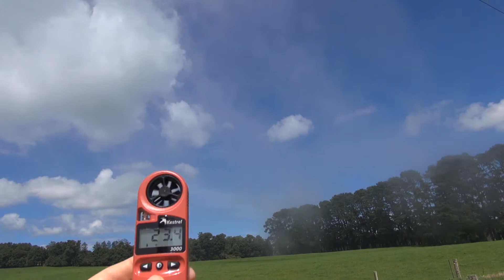Moss Vale Storm Chase - late February 2013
Mist in 27C (80F) temps, a mid level funnel (note that in these dew points any minor circulation condenses). A fair bit of time lapse, all from a 2 out of 10 storm.